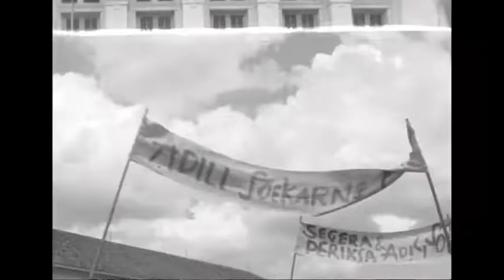Demonstrasi mahasiswa di Jakarta menuntut Presiden Sukarno mengundurkan diri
Demonstrasi ini dalam bulan januari 1967.